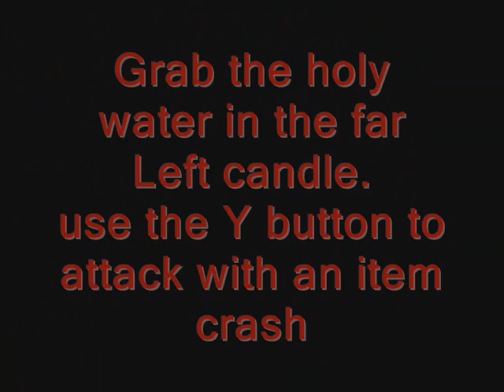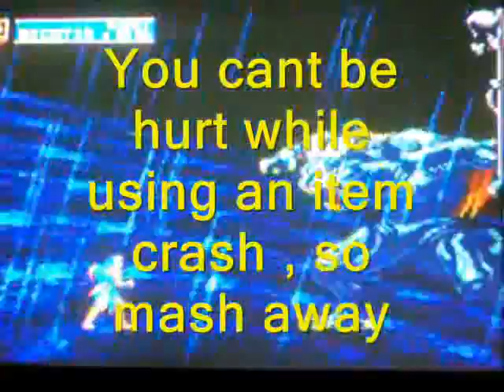Castlevania:SOTN Achievement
Heres how to unlock the Bloodlines Achievement in the Xbox360 version of Castlevania:SOTN.. Cheap, and easy, I know, but people wanted to know how to do it, so here it is..